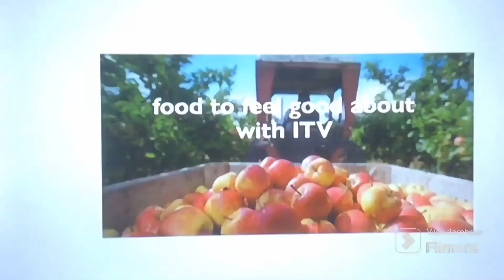Waitrose Sponsorship Food to Feel Good About On ITV